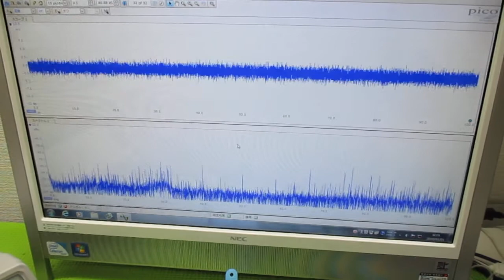オリジナル超音波実験 ultrasonic-labo